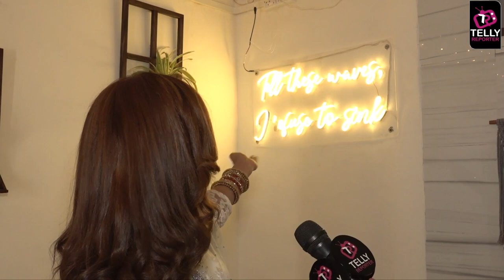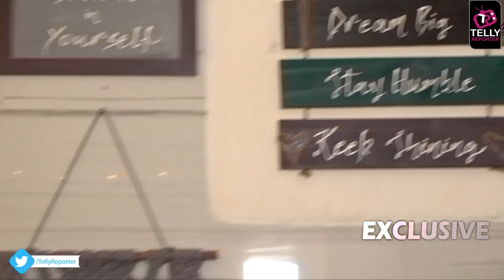Saavi Ki Savaari: Fenil Umrigar Gives Her Make-Up Room Tour & Reveal Her Make-up Secrets | Exclusive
Saavi Ki Savaari Fame Fenil Fenil Umrigar aka Sonam Gives Her Make-up Room Tour & Reveal Her Make-up Secrets | Exclusive